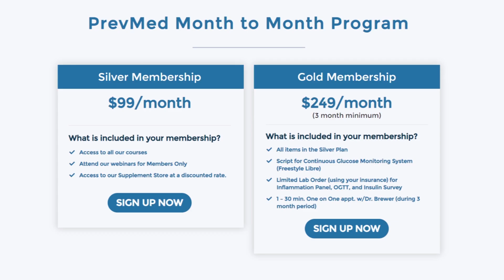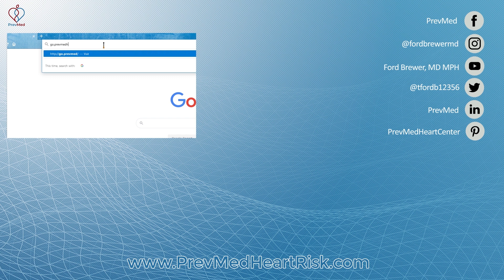Q&A: Does Obesity Drive Insulin Resistance?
ABOUT THIS VIDEO: Some of my patients have clear OGTT and insulin survey results but exhibit significant plaque. That is until we looked whether they had a significant fat mass in the past. Prediabetes happens before people lose significant weight, and the calcium scan shows those scars.